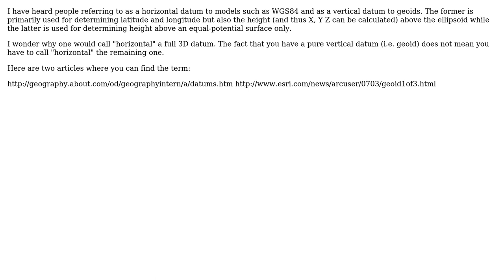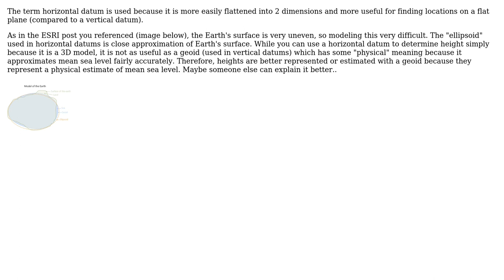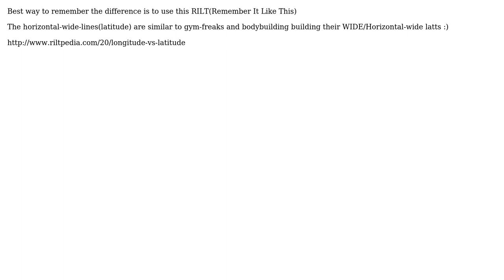GIS: "Horizontal" and vertical datums terminology (4 Solutions!!)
GIS: "Horizontal" and vertical datums terminology

With thanks & praise to God, and with thanks to the many people who have made this project possible! | Content (except music & images) licensed under CC BY-SA | Music | Images & others | With thanks to user user914584 user multigoodverse user Mintx user Derelict and the Stack Exchange Network Trademarks are property of their respective owners. You are responsible for your own actions.